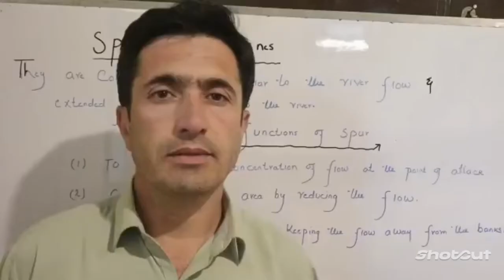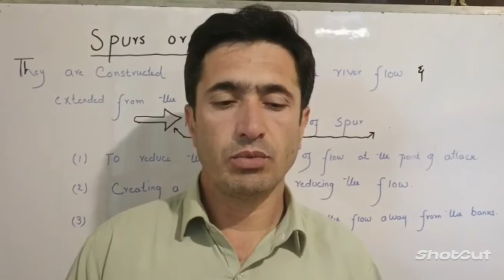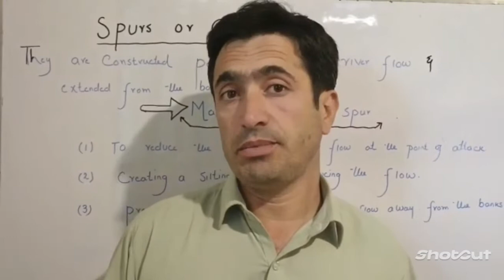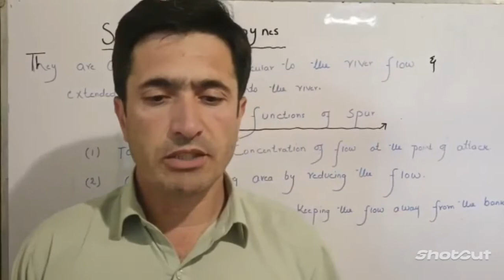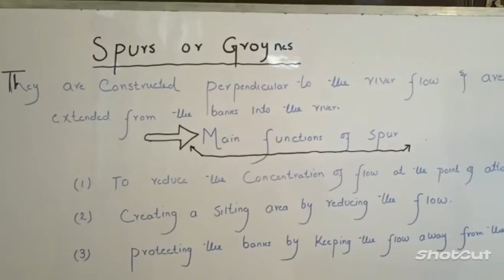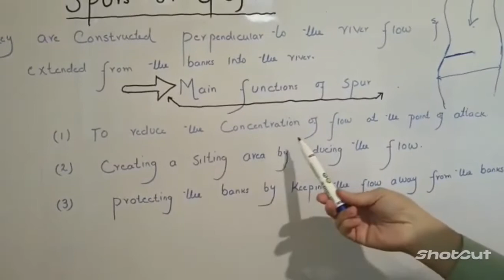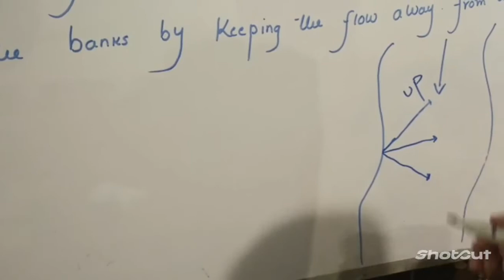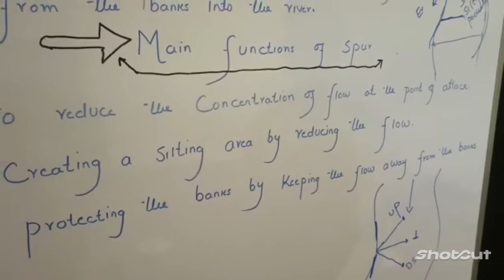Spurs or Groynes and their main functions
In this lecture, we shall be discussing the river morphology where different reaches of the river would be explained. the lecture also covers the spur or groyne and its main functions.